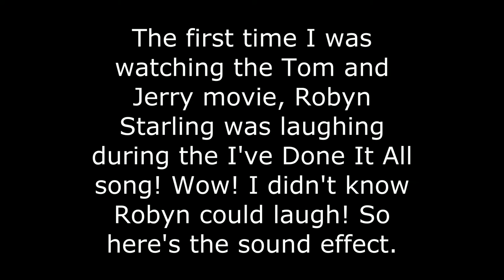Robyn Starling Laughing (Sound Effect)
I was listening to the Tom and Jerry movie song I've Done It All for the first time, and I didn't know Robyn Starling could laugh! I had to upload this sound effect so you can download my sound effect using the You Tube video downloader! I hope you enjoy my video!